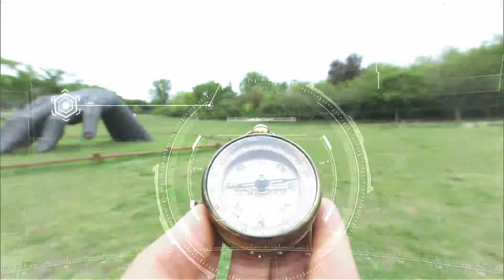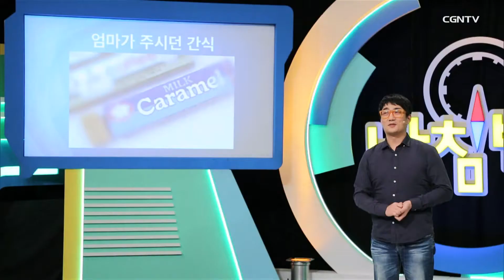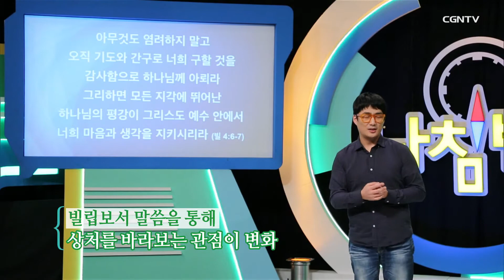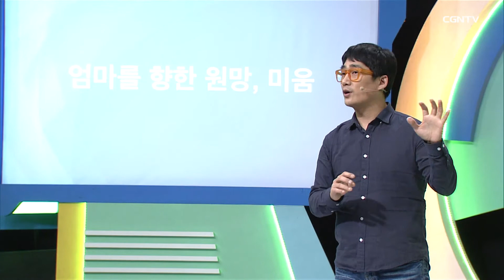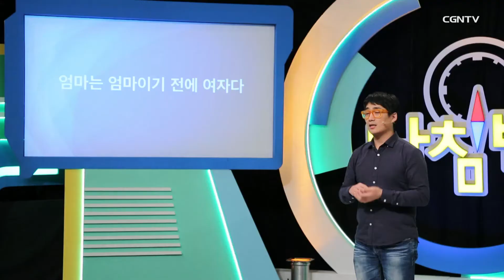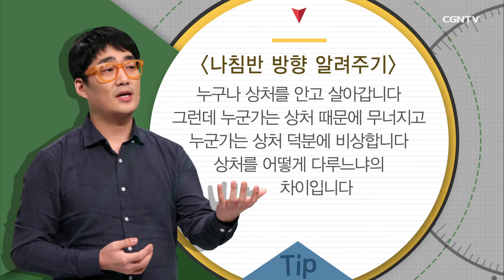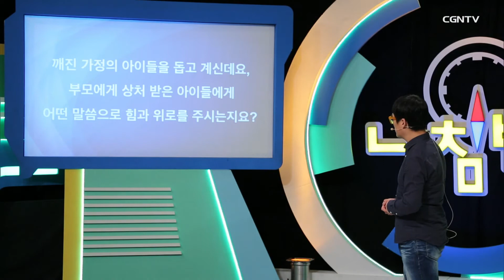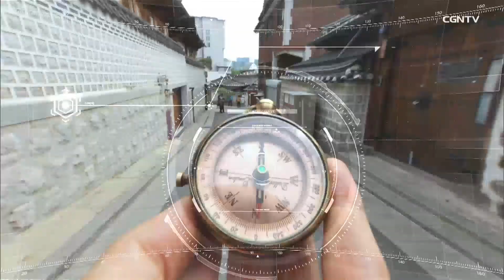가장 소중한 나의 일부, 상처 l 강훈 목사(멘토브리지 대표) l 상처 끌어안기 l CGNTV 나침반